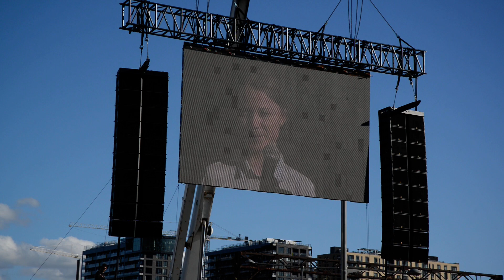Montreal Climate Strike Protest March Friday September 27 2019 EMR 9475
Montreal Climate Strike Protest March Friday September 27 2019